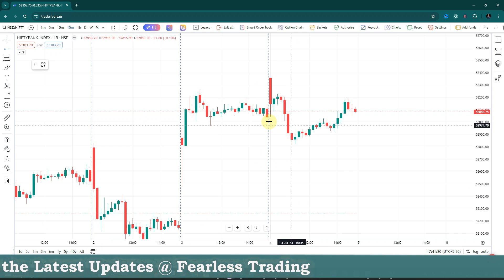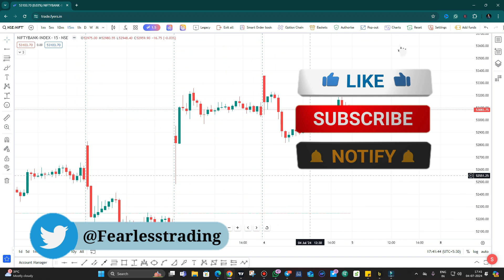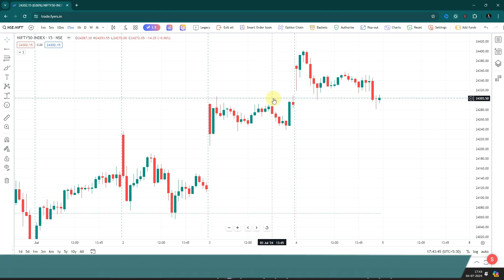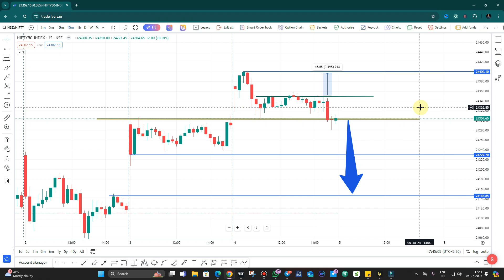Nifty Prediction and Bank Nifty Analysis for Friday | 05 July 24 | Bank NIFTY Tomorrow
🔔🔔 Mutual Fund  🔔🔔

🔔🔔🔔 FREE BROKERS 🔔🔔🔔

nifty analysis for  05 July 24 Friday
bank nifty analysis for 05 July 24 Friday
bank nifty expiry  05 July 24  Friday
nifty expiry on 05 July 24 Friday
Nifty Forecast
nifty
Nifty Nifty
nifty share price
bank nifty
nifty 50
bank nifty share price
nifty today
nifty tomorrow
nifty analysis
banknifty analysis
nifty prediction
banknifty
nifty
nifty tomorrow
nifty tomorrow
nifty analysis
banknifty analysis
nifty prediction
banknifty
nifty
nifty nifty
nifty live
Tuesday market prediction
05 July 24  bank nifty
05 July 24  market
05 July 24 market analysis
 05 July 24  nifty
Tuesday market prediction
bank nifty